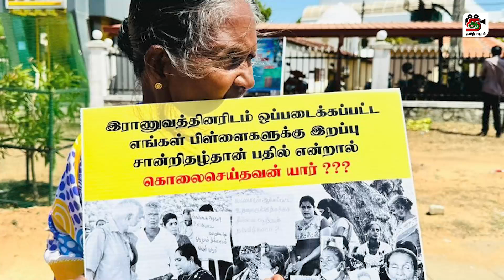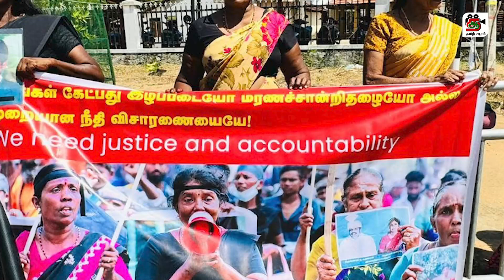இணக்கத்திற்கு கேட்ட அர்ச்சுனா - மறுத்த எதிர்த்தரப்பு - நீதிமன்றம் வழங்கிய உத்தரவு!